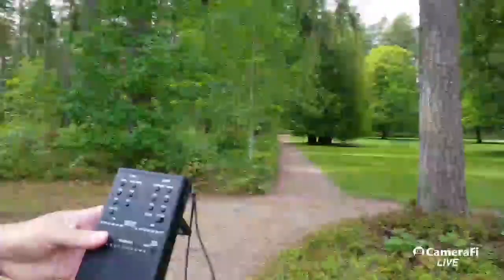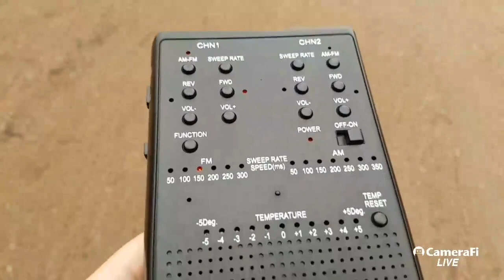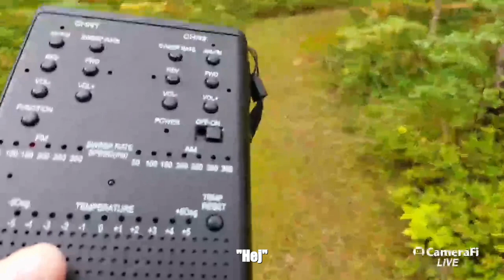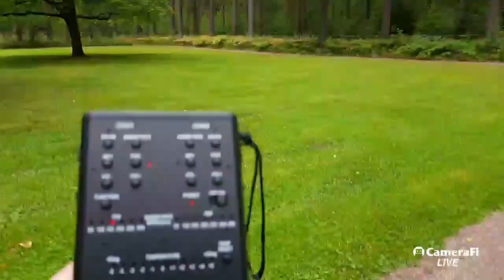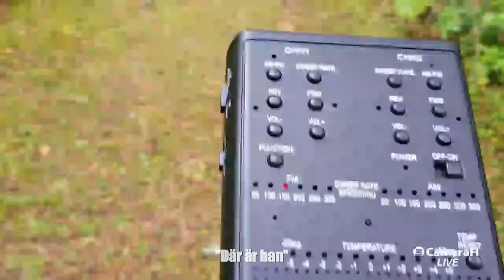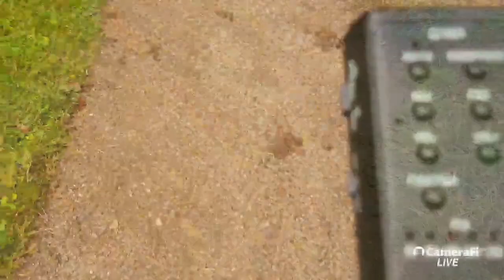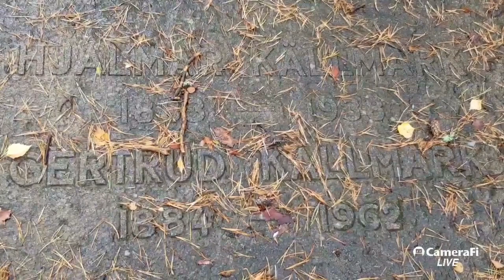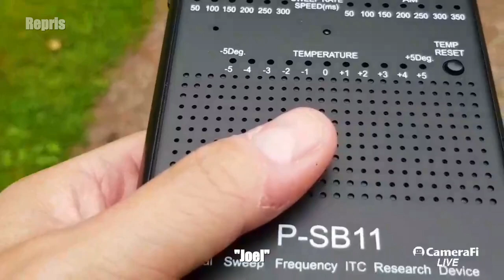Paranova Live 2017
Under 2017 så körde vi Live på platserna vi undersökte med vår Spiritbox SB11. Under denna live som brukade pågå under 40 minuter, så ställde vi frågor för att försöka få relevanta svar att dokumentera. Vi vill alltid ha en röd tråd i våra undersökningar för att kunna bekräfta vad människor upplever i form av paranormala fenomen.

En del EVPs är riktigt fantastiska och det är ingen tvekan om att något kommunicerar. Alborgen som vi anser ha mest aktivitet av alla platser vi undersökt levererar som vanligt EVPs. Alborgen och Skärbergs lanthandel är två platser som bara undersökts av Paranova.